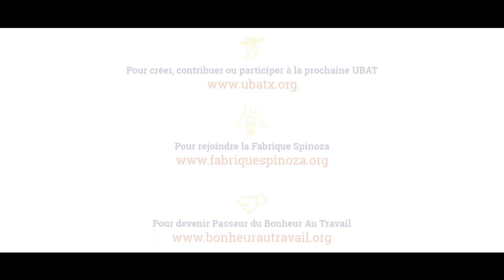[Ubat#2] - Christine Hiaumet via Virginie Boutin (Bloomr)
Université du bonheur au travail#2 - Edition 2017
3 jours de solutions concrètes pour libérer le bonheur dans votre organisation.
Témoignages de  Christine Hiaumet rapporté par Virginie Boutin -
 Co-fondatrice de Bloomr